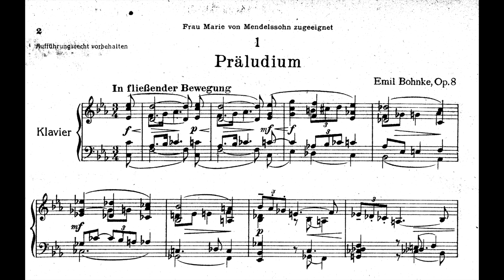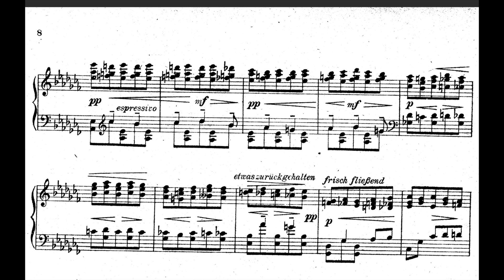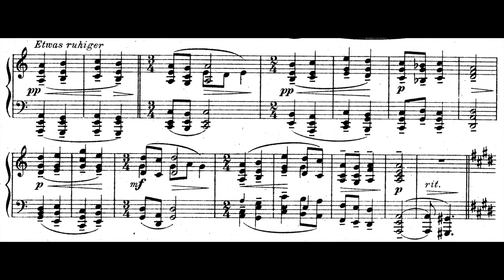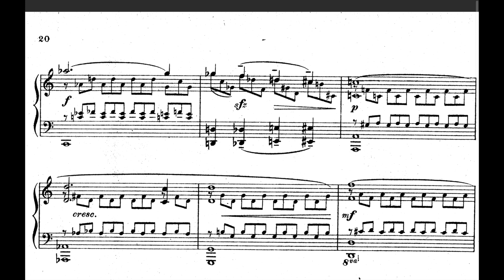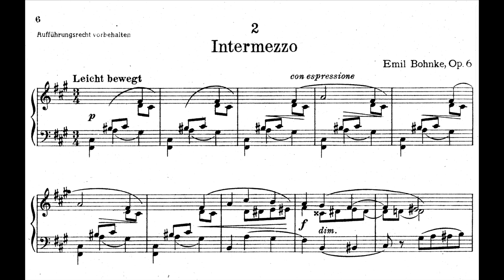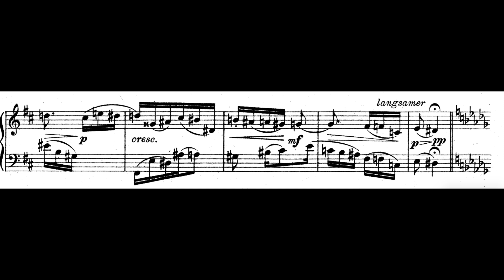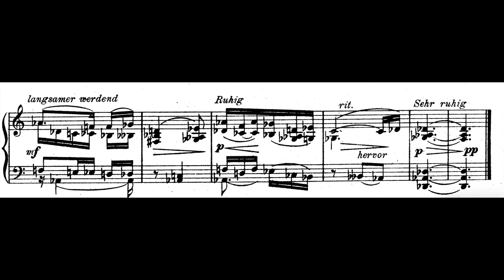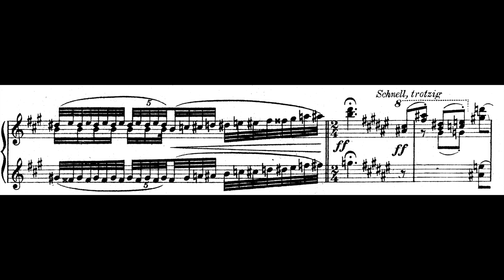Emil Bohnke - Klavierstücke Op.8 & 6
Robert-Alexander Bohnke - Piano
Klavierstücke Op.8
00:00 Praeludium
03:47 Intermezzo - Nicht zu langsam
07:10 Intermezzo - Fließend
09:16 Intermezzo - Langsam immer gehend
13:07 Intermezzo - Fließend Gemachlich
15:03 Postludium - Sehr fließend

Klavierstücke Op.6
18:36 Praeludium
21:22 Intermezzo - Leicht Bewegt
25:16 Intermezzo - Ruhig
28:25 Intermezzo - Ruhg
31:37 Intermezzo - Sehr fließend
33:11 Burleske - Keck

Emil Bohnke (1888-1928) was a German Composer and Violist. From 1901 to 1908, he studied violin with Hans Sitt and composition with Stephan Krehl at the Leipzig Conservatory, continuing his studies in Berlin at the Prussian Academy of Arts from 1908 with Friedrich Gernsheim.

Bohnke taught for two years at the Stern Conservatory in Berlin. In 1919, he married violinist Lilli von Mendelssohn (born 1897) of the Mendelssohn family and fathered three children, the youngest of which was pianist Robert-Alexander Bohnke (1927–2004). As conductor, he headed the Leipzig Symphony Orchestra (1923–1926) and succeeded Oscar Fried as principal conductor of the Berlin Symphony Orchestra in 1926.
In May 1928, Bohnke and his wife were in Pasewalk in search of a summer home when they had an automobile accident and, tragically, both were killed.

Bohnke composed a body of sixteen opuses, comprising mainly chamber music and piano pieces, but also orchestral works and concertos. His initial compositions are in the late-romantic vein, and gradually incorporate more expressionistic elements. The later works are characterized by dense thematic material and bold harmonies that often go beyond his still-existing framework of tonality.

Bohnke's most important work, a Symphony composed in 1927, was premiered shortly after his death on 11 November 1928 by the Staatskapelle Berlin conducted by Erich Kleiber.

Soon after Bohnke's death, his music was largely forgotten. In 1933, during the Third Reich, the authorities prohibited his music largely due to his wife being of Jewish origin. Some efforts have been made to revive Bohnke's music through performances and recordings.